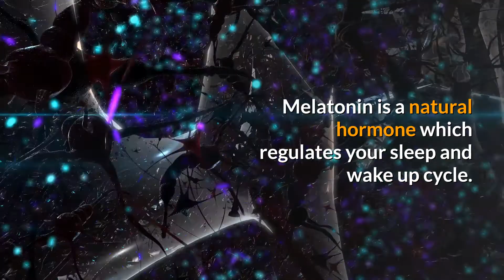Is Melatonin Safe for Pregnancy? Can Pregnant Women Take Melatonin?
Melatonin is a popular supplement for getting better sleep.

Is it good for everyone?

Can a pregnant woman take melatonin to sleep well?

A pregnant woman has always to be careful about the medicines and supplements she takes to ensure it doesn't adversely affect her child.

We will closely look at whether melatonin is safe for pregnancy.

We will also discuss the right doses in case it is used.

Melatonin is classified as a supplement, so it is not regulated by the  U.S. Food and Drug Administration (FDA).

Anyone can buy from a health food or drug store.

A pregnant woman suffering from sleep problems can be easily tempted to buy melatonin supplements.

But before you use melatonin during pregnancy, first understand some scientific facts.